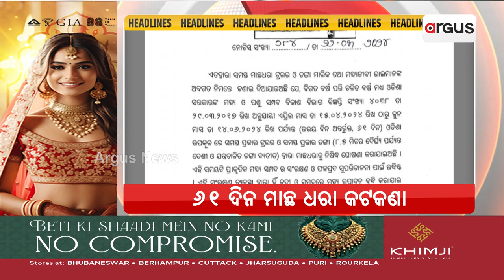Headlines 10 am | ଆକାଶରୁ ଅଗ୍ନି ବର୍ଷା ! | 15 Apr 2024 | Argus News